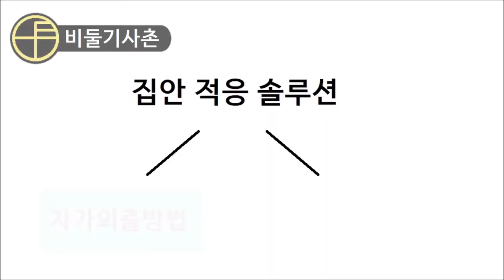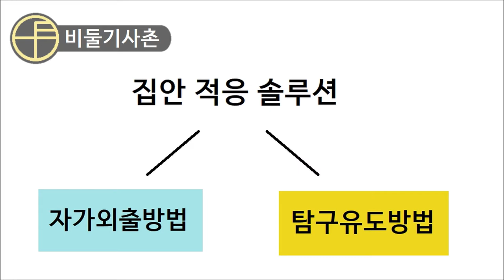친해지는 방법 3편 - 집안적응하기